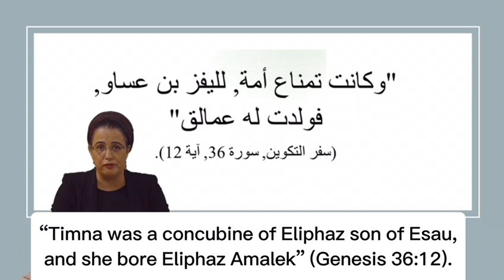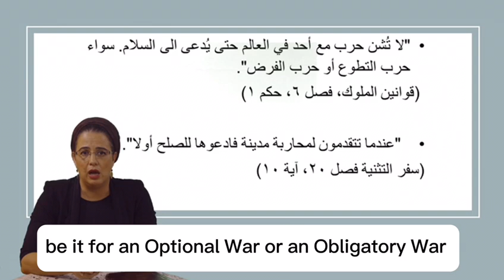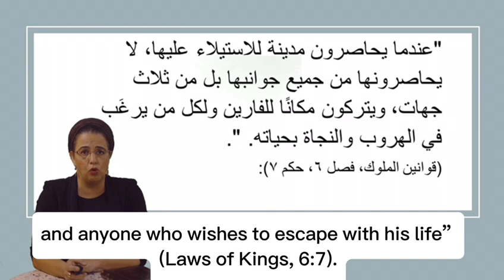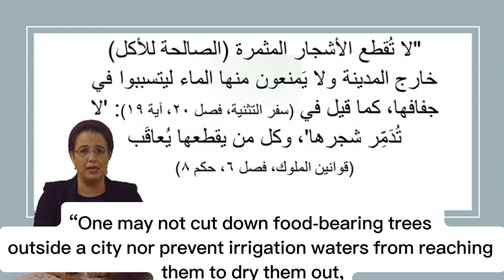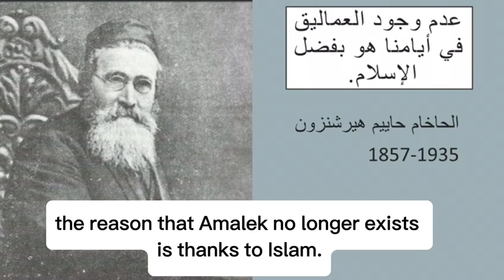Who were the Amalekies? - by Dr. Nesia Shemer of Bar-Ilan University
Dr. Nesia Shemer of the Department of Middle Eastern Studies at Bar-Ilan University explores the meaning of “Amalek”, or the Amalekites. In this video, she responds to a claim in the Arab media about the Iron Swords war being a religious war against Muslims, based on Israeli PM Netanyahu’s reference to biblical Amalek.

However, Dr. Shemer states that it’s impossible to claim that Muslims are descendants of Amalek, as according to the bible, Muslims are the descendants of Ishmael, the son of Abraham. Amalek is the grandson of Esau, the brother of Jacob.